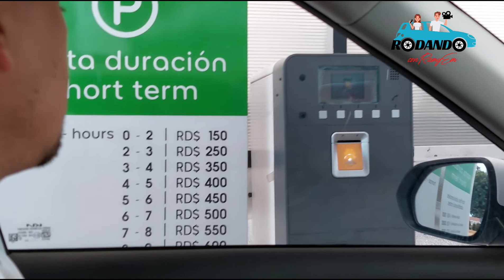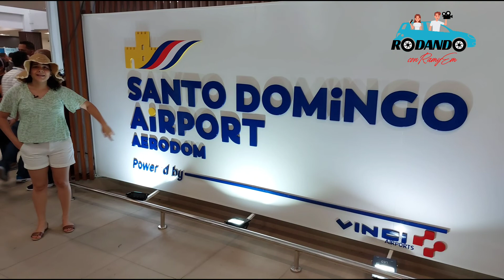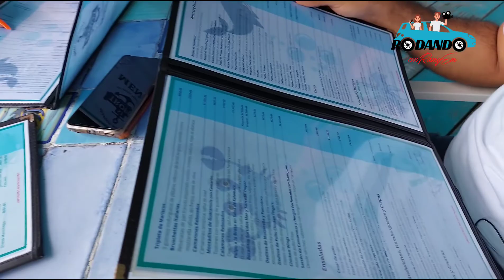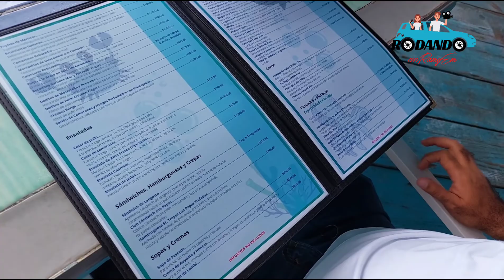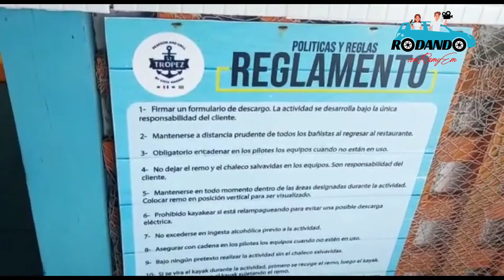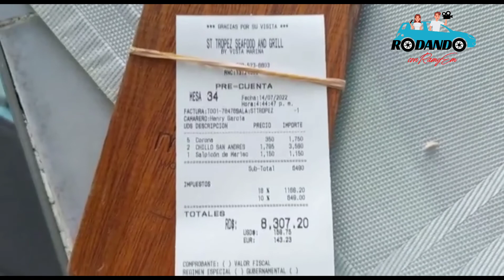Cómo es el Restaurant St Tropez en BOCA CHICA 🍤🍹🏖 | Aeropuerto Internacional Las Américas ✈️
En esta ocasión rodamos al restaurante St. Tropez en Boca Chica luego de hacer una pequeña parada en el Aeropuerto Internacional Las Americas (José Fco. Peña Gómez).